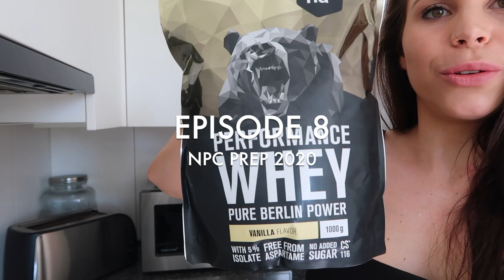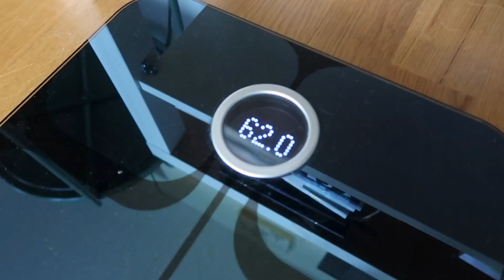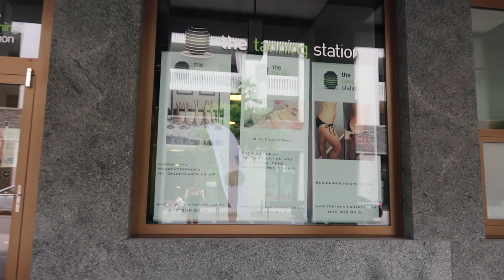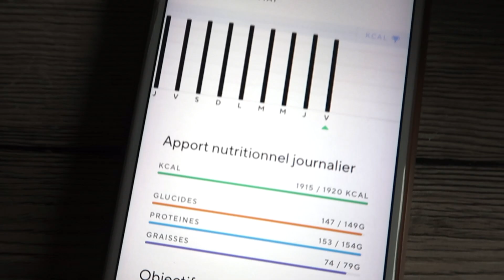TRAINING BAS DU CORPS EXPLIQUÉ + DOUCHE BRONZANTE | Prep 2020 | Ep. 8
Dans cette vidéo, je vous explique mon entraînement jambes en voix off.
J’ai aussi passé une journée à Zürich et je vous parle de mon expérience avec une douche bronzante, je vous parle des progrès de ma préparation et je vous montre mes repas.
ENJOYYY 💕

Je recommence cette nouvelle série pour documenter ma préparation pour mes compétitions NPC de bodybuilding en catégorie bikini, auxquelles je vais participer cet automne (2020).

Si vous ne me connaissez pas encore, mon nom est Chloé et j’habite en Suisse. Je pratique le fitness depuis 2015 et j’ai la chance que ce soit non seulement ma passion mais aussi mon métier. Je suis personal trainer, online coach et prochainement propriétaire de ma propre salle Origins Gym

Je me suis lancée sur YouTube en 2019 pour documenter ma préparation pour mes tous premiers concours (lors desquels j’ai remporté le titre de Championne Suisse IFBB 2019), puis j’ai continué de vloger mon post-compétition et ma reverse diet jusqu’au printemps 2020.

Je partage et parle de fitness sur mon compte Instagram @fitbychloe depuis plusieurs années et je tiens également le blog de recettes Bowl & spoon depuis 2013.

EBOOKS 📚

COACHING 🔥

Pour une demande de COACHING, vous pouvez remplir le formulaire
- Programmes personnalisés à distance
- Suivi nutritionnel en ligne

Pour une demande de CONSULTATION PAR TÉLÉPHONE, vous pouvez remplir le formulaire
- Consultation de 30 minutes
- Consultation de 60 minutes

NU3 -15% 🌸

avec le code CHLOE15
avec le code CHLOE